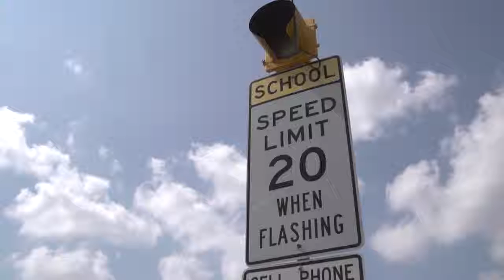Buyer Tip: Importance of School Districts